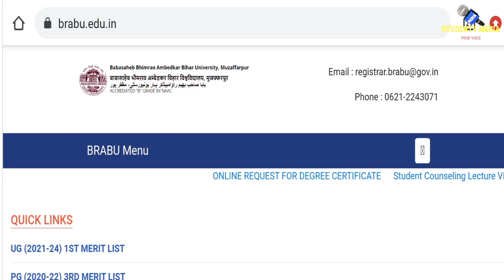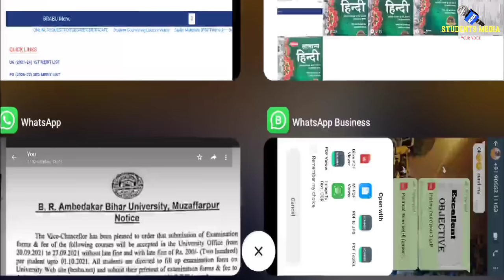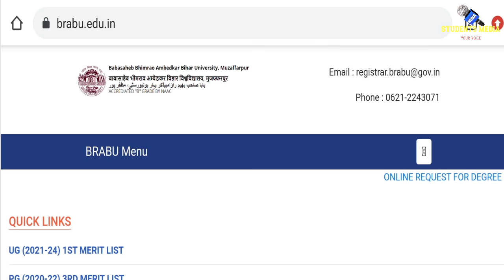bihar university part 1 and part 3 exam: brabu पार्ट-1 एवं पार्ट-3 परीक्षा से जुड़ी रिपोर्ट